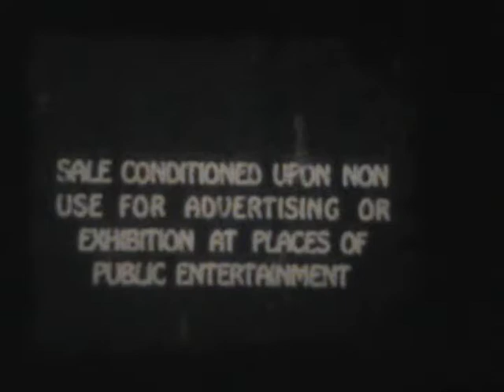MICKEY MOUSE.wmv 1935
DONALD DUCK IN THE RESCUE
DONALD DUCK IN DONALDS EXIT